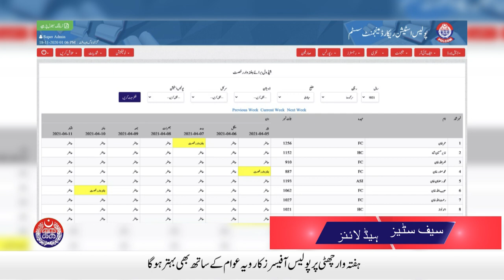IG Punjab said that officers whose service record is bad should never be appointed as SHO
IG Punjab said that officers whose service record is bad should never be appointed as SHO | Safe City News | 06 April, 2021. Watch Punjab Police and PSCA TV NEWS